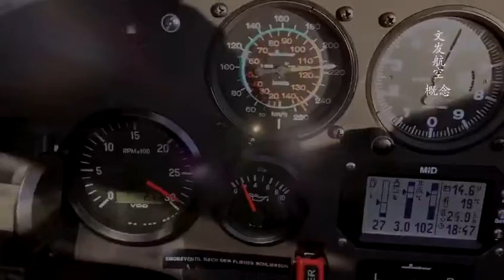The SKYMONKEYYYs now in CHINA!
The SKYMONKEYYYs in CHINA!
skymonkeyyys feat. fk-airplanes
SKYMONKEYYYs in CHINA!
Look what we found in the web! Chinese have stolen some footage you can see in the clip and use it for their own commercials!
Most of the footage is courtesy of Pete Ruppert Cinematography!

All glory2theLORDjesus!